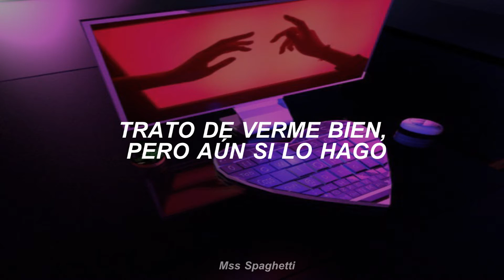TWICE (트와이스) // Love Line (sub español)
twice - love line sub español
TWICE (트와이스) - LOVE LINE [twicetagram - 1st Album]
LOVE LINE[twicetagram - 1st Album]
[twicetagram - 1st Album]

TWICE (트와이스) - Love Line lyrics

tteollineun mogsoli mamdaelo andwae
ppalgaejineun bolmajeodo gamchul suga eobsjanh-a
aesseo kulhan cheog damdamhage boyeodo
ileon nae mam sumgil su eobs-eo neol salanghana bwa
neoui hyang-gi neoui sonjis
nal buleuneun ne maltu hanakkaji
neoneun machi Oh Like it
ije nae mam al-ajwo My boy Oh
wonhajanh-a mollae halu jong-il ne saeng-gagman hajanh-a
neowa hamkke geol-eogago sip-eo
neowa naui dulman-ui Love line
du son-eul kkog jabgo malhaejwo
geudae nawa gat-eun ma-eum-ilago
neowa hamkke
I’m loving loving loving loving
loving that love line
loving loving loving loving
du nun gam-eul ttaemyeon deo seonmyeonghaejyeo
bogoiss-eodo bogo sip-eun nae mam-eul neon alkka
dang-gigoman sip-eo i jul nohji mal-ajwo
deo ppajyeodeulge pingkeubich-eulo nae mam-eul chaewojwo
neowa hamkke
Love line Love line
nae nun-eul bogo malhaejwo
nae son-eul nohji mal-ajwo My baby
salang-i muldeul-eogal su issge
gat-eun haneul alaeseo gat-eun gos-eul balabwa
neowa hamkke handamyeon hal su iss-eul geoya nan
I wanna love I wanna love love
geudae ije naleul balabwa
gwisga-e sogsag-yeojwo
neoman bollae mangseol-iji ma butjab-ajwo
dulman-ui Love line
neowa hamkke
loving that love lineLove line Love line